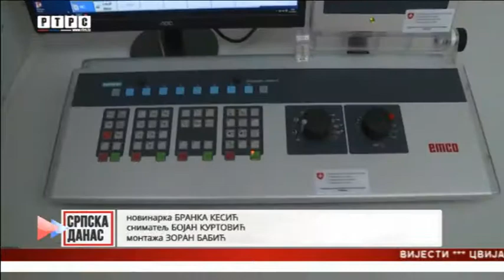Prijedor- Savremeni kabinet za nastavu u Mašinskoj školi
U Mašinskoj školi u Prijedoru otvoren je novi kabinet za praktičnu nastavu. Opremanje kabineta finansirala je Vlada Švajcarske u okviru projekta Prilika Plus, posredstvom Agencije za ekonomski razvoj grada Prijedora Preda.